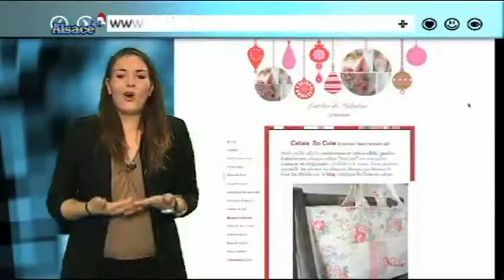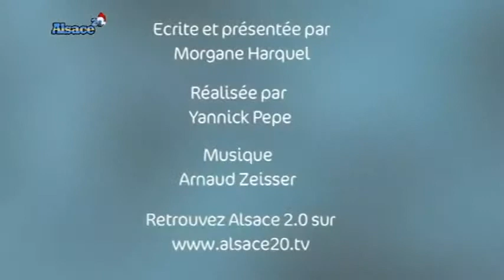Alsace 2.0 : Les bons plans du net en Alsace (20/12)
Sites webs/blogs, copiez cette vidéo avec le bouton "Intégrer" !
 Morgane fait le point sur les bons plans du net en Alsace.